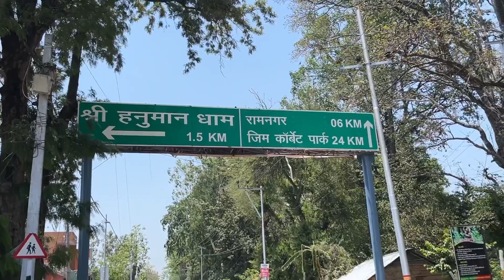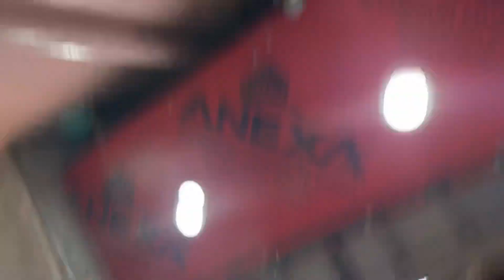अचानक छोटी ननद जी के घर आ गये || Pooja Manoj Tiwari